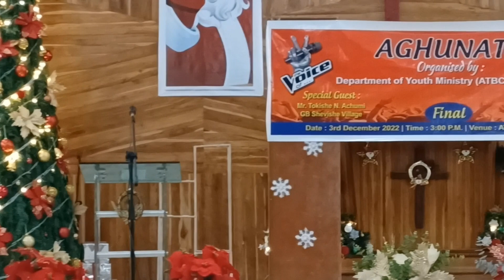Miss Sheboli Achumi 2nd runner-up "The Voice of Aghunato"